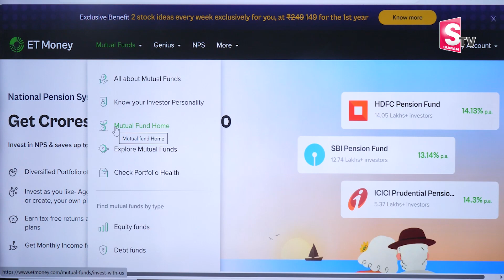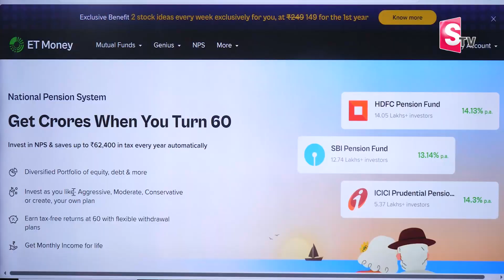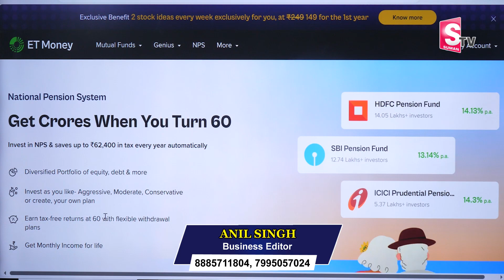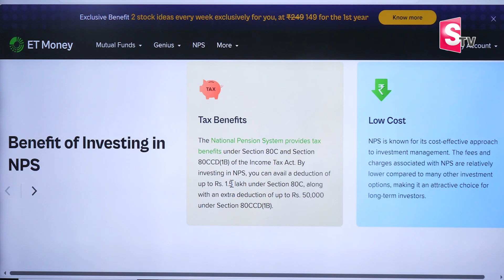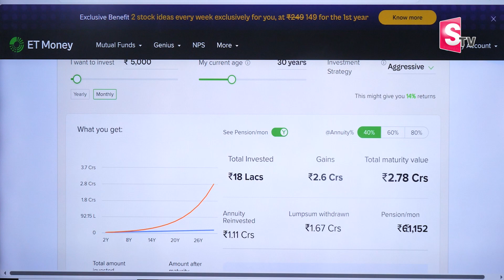Anil Singh : Pension Found Scheme In Hindi | हर महीने कमाएं लाखों रुपये पेंशन | SumanTV National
SumanTV National Channel is a platform that provides content in both Hindi and English, focusing on various topics related to money. The channel aims to educate and inform viewers about financial matters, investment strategies, and ways to earn money both online and offline. It features a variety of videos that cover money-making tips, financial education, investment advice, and economic updates.

Here are some of the content themes you can expect from SumanTV National Channel:
•  Personal Finance: Tips on managing personal finances, budgeting, and saving.

•  Investment Strategies: Guidance on stock market investments, mutual funds, and other financial instruments.

•  Economic News: Updates on the latest economic developments, market trends, and financial news.

•  Entrepreneurship: Advice for young entrepreneurs and business owners on how to succeed financially.

•  Success Stories: Interviews with successful individuals who share their journey and financial wisdom.